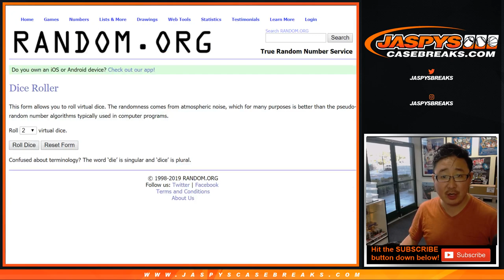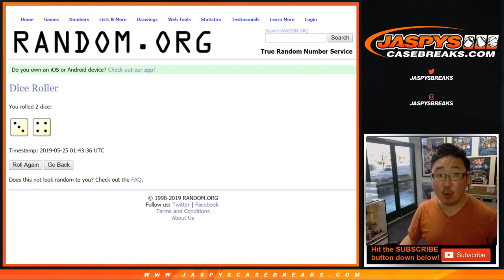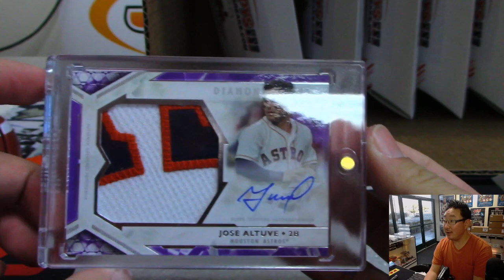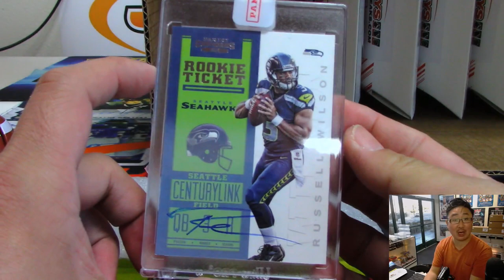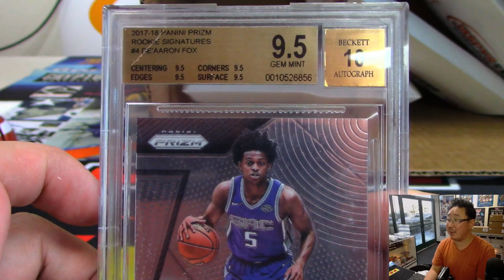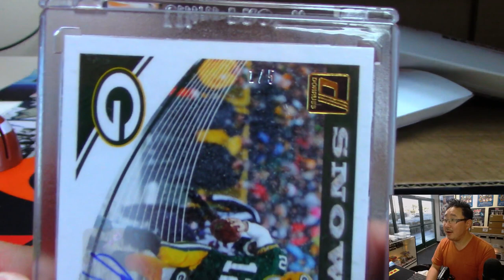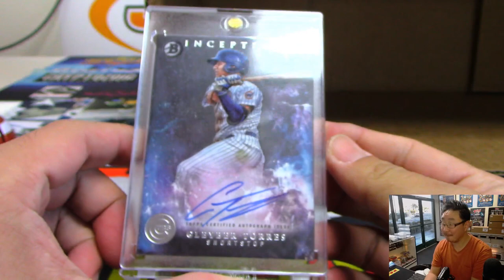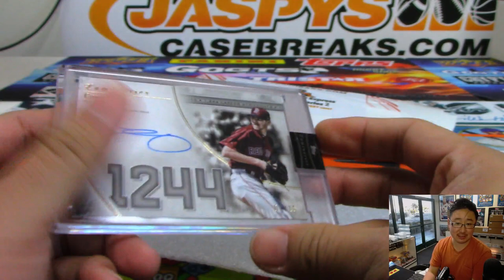Fr, 05/24/19 || 8Box RT #8 || Jaspy's BIG HIT EXPRESS Series 2 Multi-Sport